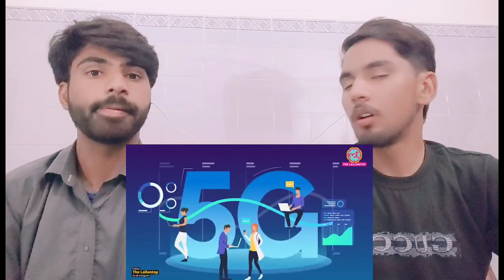India में 5G Trial के साथ Data Pack Price पर वो तमाम Information जो आप Google करके ढूंढ रहे हैं